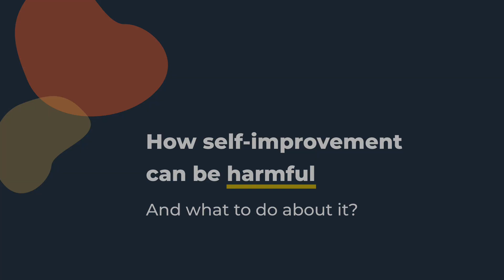Personal development HARMS you. 5 situations when you should to STOP!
Please take care, remember that you are enough, you are the most important person in your life, and your well-being is more important than your social media image, other people’s opinion or the project you needed to finish yesterday.

I am not against self-improvement, I love it, I think it's important to strive to be your best self, to recognize the areas that could be better, to be better than before. But in this video I wanna talk about the situations that make all that harmful.

We can all agree that the excessive amount of anything can be harmful, even water.

Harmful situations:
– Not covering the basics
– Keeping up with the Joneses
– Anxious productivity
– Toxic work ethic
– Lack of focus

Self improvement is a great goal, but it’s important to check in with yourself and ask whether you have enough energy and you want to improve something because it makes sense for your situation and that you have a focus and don’t spread yourself too thin.

🕑  Timecodes
00:00 - Introduction
00:45 - Disclaimer
01:19 - Not covering the basics
02:21 - Keeping up with the Joneses
03:37 - Anxious productivity
04:59 - Toxic work ethic
07:19 - Lack of focus
08:35 - Summary
09:08 - Outro

👩‍🎓  Wanna learn how to make your presentations, reports or videos look visually appealing?